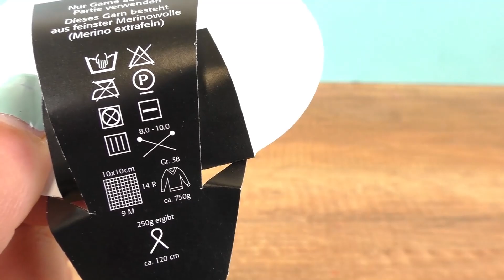Háčkovaný vzor | Kluzný steh | Ukázka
Tyto playlisty by Vás mohly také zajímat:
Nejnovější videa:

Další skvělé kanály:
Hraj si se mnou - hračky pro děti:

11498